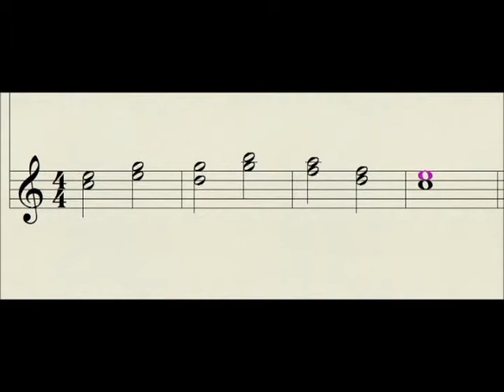Harmonizer Demo Video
A demonstration of the my CS 145 Project. Will continue to work on it past graduation.